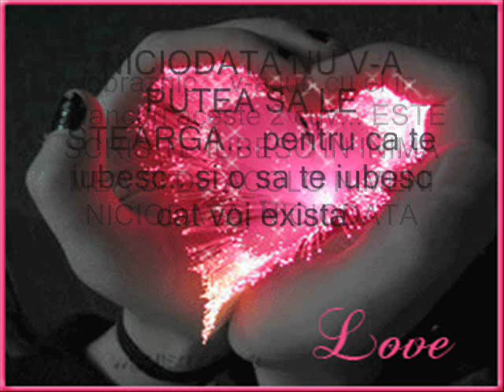Tu esti viata mea Te iubesc Dumitrita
Te siubesc Dumitrita